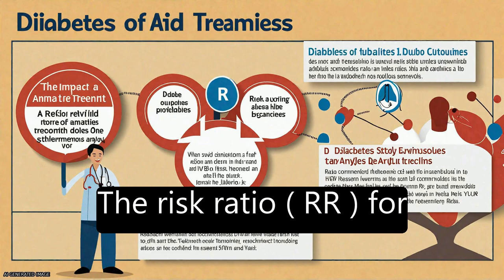The impact of diabetes on tuberculosis treatment outcomes: A systematic review | RTCL.TV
### Keywords ###

### Article Attribution ###
Title: The impact of diabetes on tuberculosis treatment outcomes: A systematic review
Authors: Hart Jessica E, Jeon Christie Y, Harries Anthony D, Baker Meghan A, Kapur Anil, Lönnroth Knut, Ottmani Salah-Eddine, Goonesekera Sunali D ,and Murray Megan B
Publisher: BMC
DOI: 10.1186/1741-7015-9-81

### Video Timestamps ###
0:00:00 - Summary
0:00:50 - Title
0:00:57 - Tail
0:01:01 - End